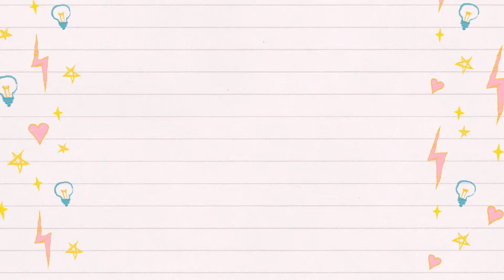Sweet Gourmet popcorn | DIY at home for Kids Easy cheap to do yummy desert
Today we did  an Easy, cheap and delicious Gourmet popcorn at home under my Dad's supervision! Let me know if you like it!